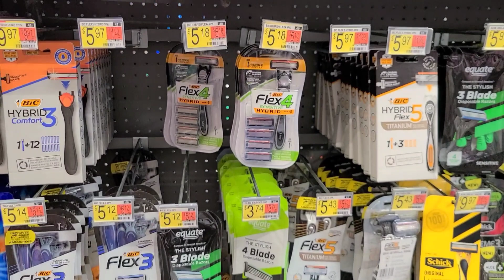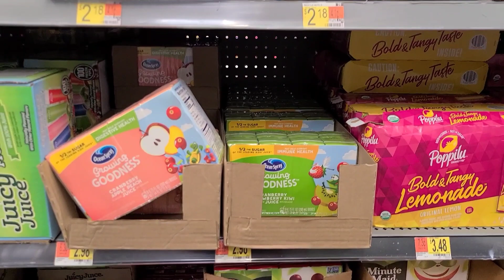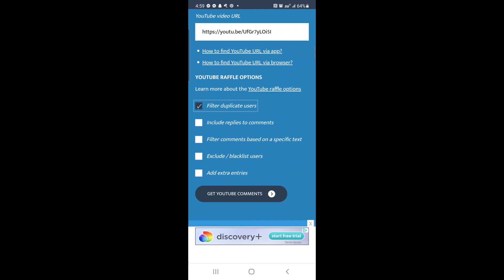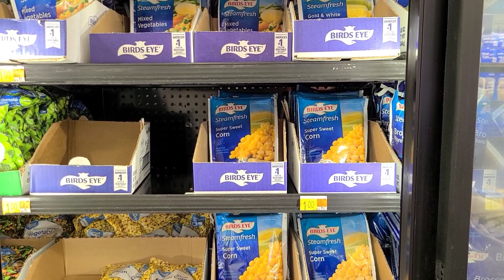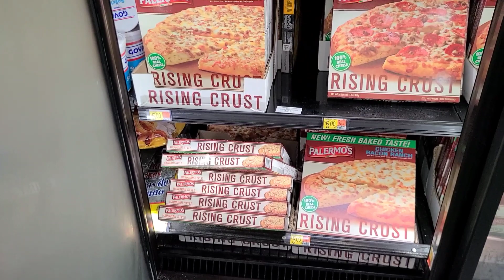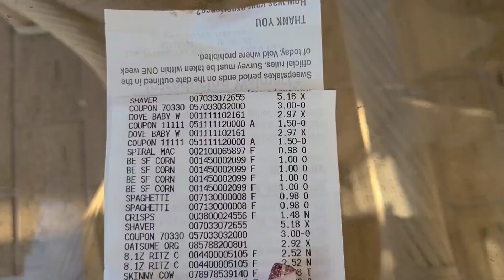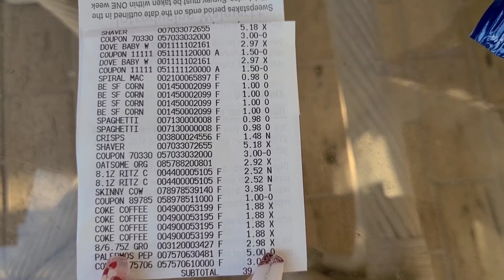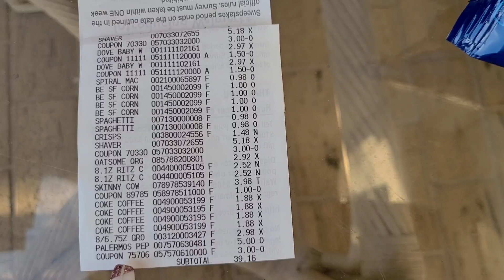2nd Ibotta Haul | 2.12 | less than $1 for everything ❤ New Ibotta Bonus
❤Ibotta USE MY CODE KUOJQOI and lets reach some bonuses together

Get 2,000 points on Fetch when you use my code HUDHK and scan your first receipt!